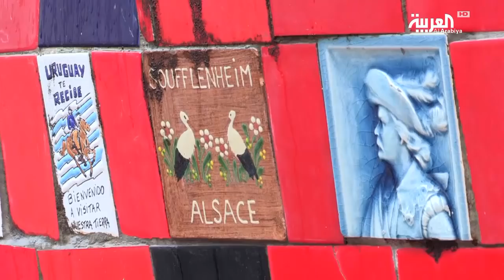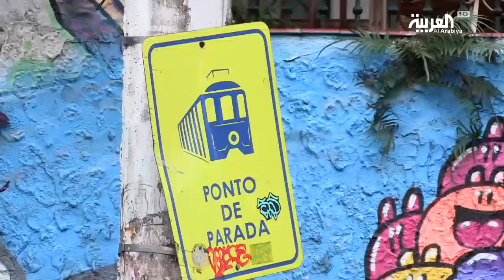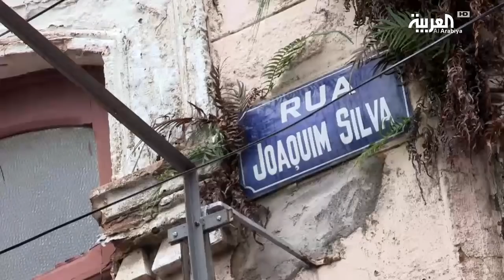السياحة عبر العربية | حي الفنانين في ريو دي جينيرو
ضمن جولته السياحية في ريو دي جينيرو البرازيلية يصحبنا الزميل ليث بزاري الى حي سانتا تيرازا الذي يعد مقصد الفنانين من نحاتين ورسامين اشتهر بعضهم في امريكا الجنوبية